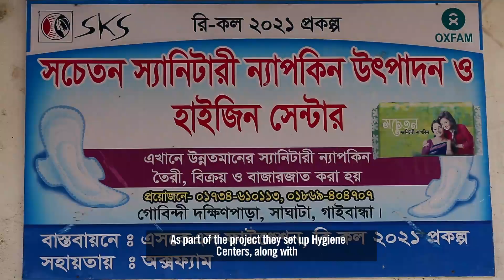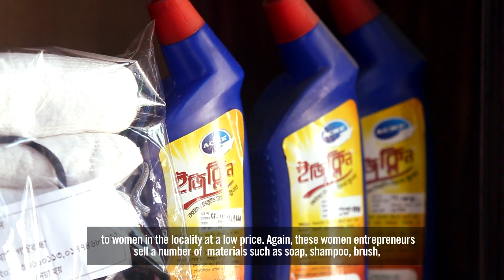Community based enterprise Oxfam in Bangladesh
How women are leading community based enterprise creating work opportunity for women; and reaching the vulnerable people with increased access to sanitation services.